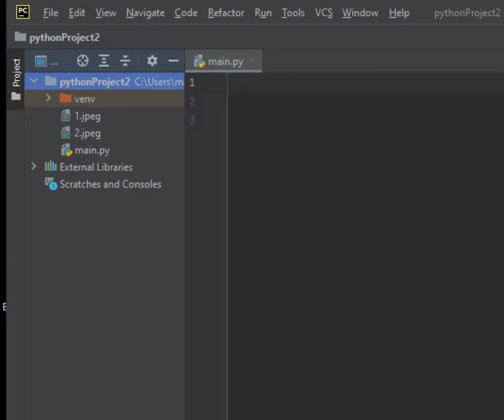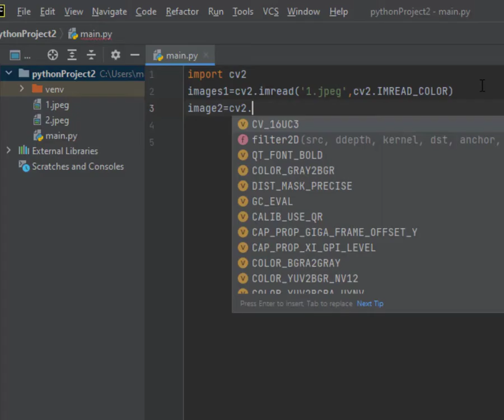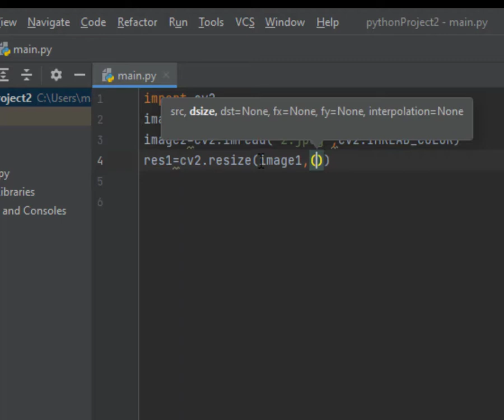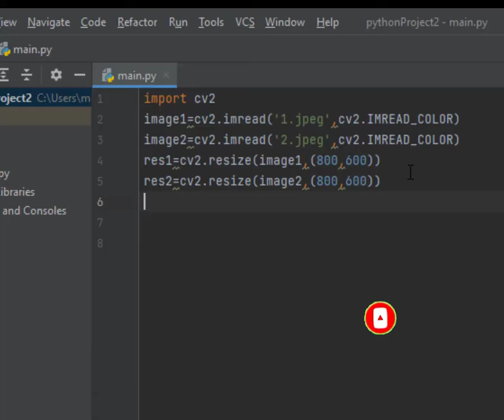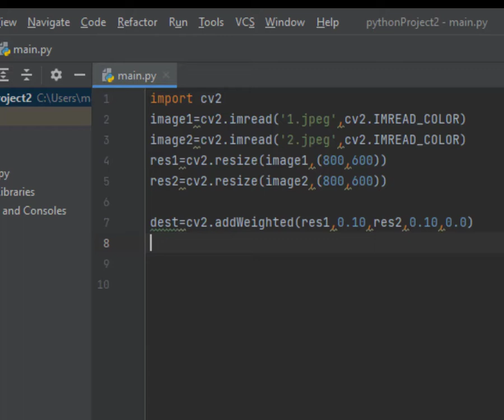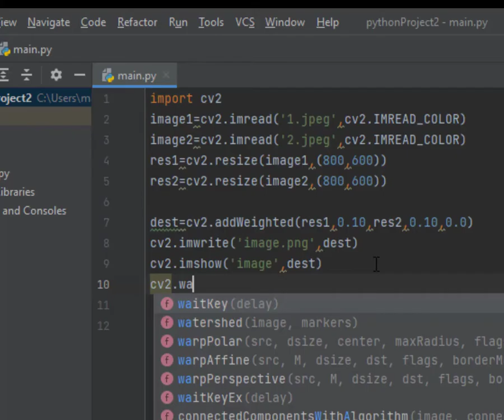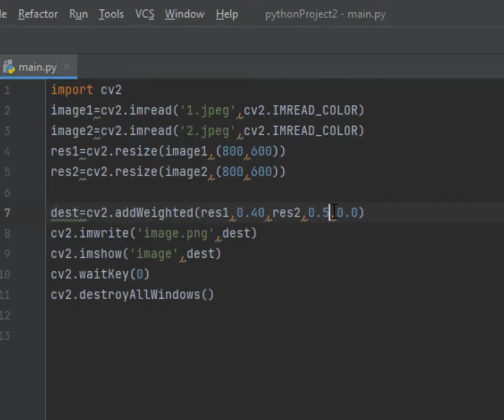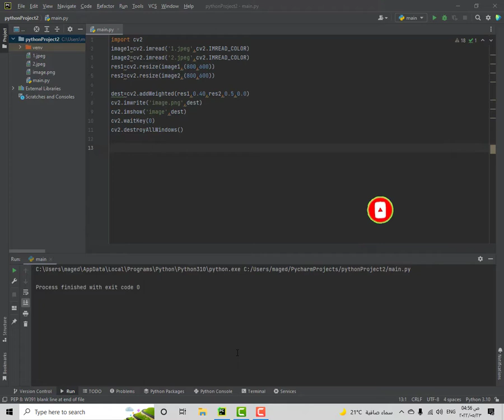Lesson 108 Blending images using OpenCV دمج ومزج الصور باستخدام OpenCV فى اكواد بايثون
⭐️ Tags ⭐️
- Tech With Tim
- Python